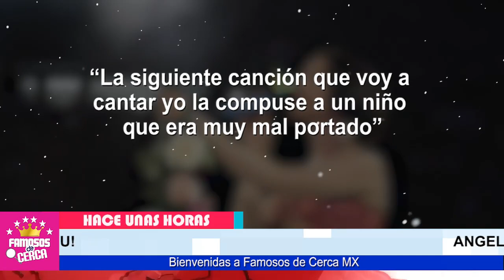⛔📌¡ 𝗥𝗘𝗩𝗘𝗟𝗔 𝗧𝗢𝗗𝗔 𝗟𝗔 𝗩𝗘𝗥𝗗𝗔𝗗 ! Angela Aguilar Confirma ( 𝗥𝗨𝗣𝗧𝗨𝗥𝗔 ) Con Gussy Lau 😱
Angela Aguilar / NOS DEJA CON LA BOCA ABIERTA.

 BIENVENIDOS!!!
uelta la sopa
televisa
exclusivas
venga la alegria
tv azteca
polemica
chismes
Entertainment
farandula mexico